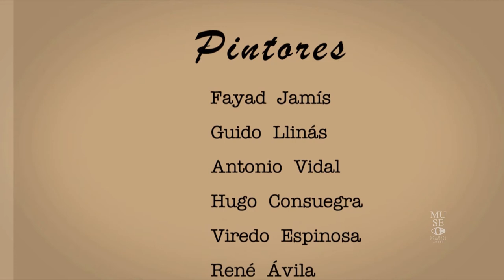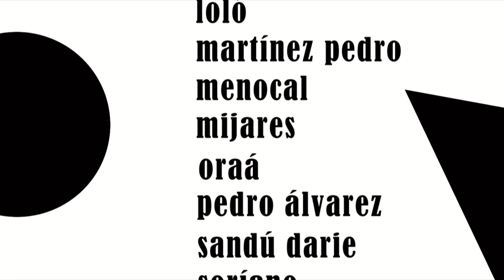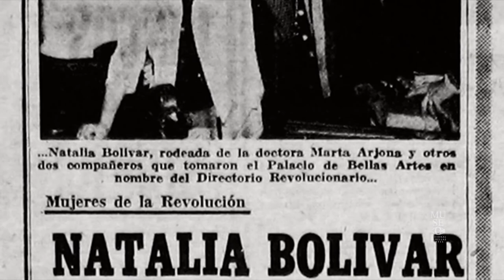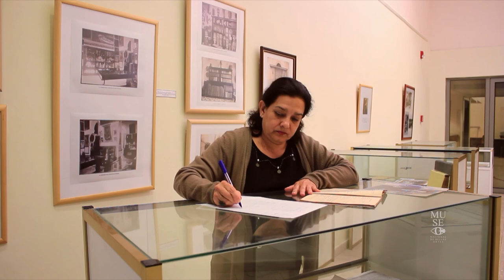Documental 400 Años de Arte Cubano. Otras Perspectivas del Arte Moderno (1951 -1963)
Otras Perspectivas del Arte Moderno (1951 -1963)
La plástica cubana, en sintonía con las corrientes que se mueven alrededor
de la abstracción, tanto en su vertiente geométrica como informalista.